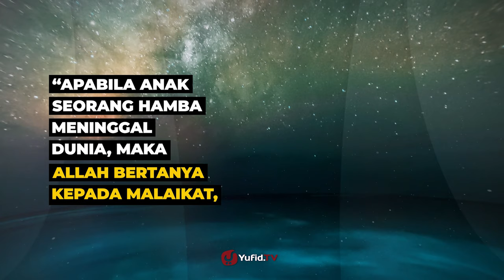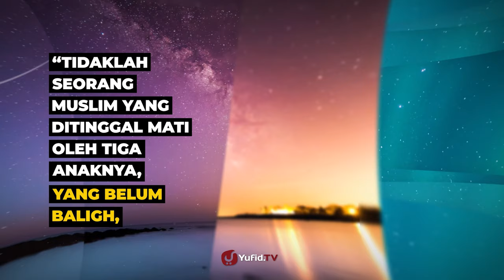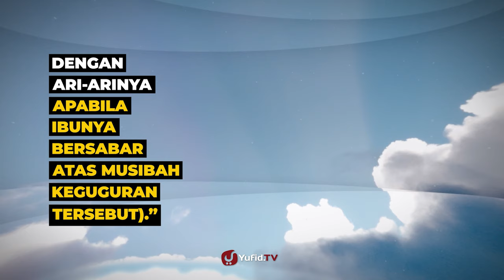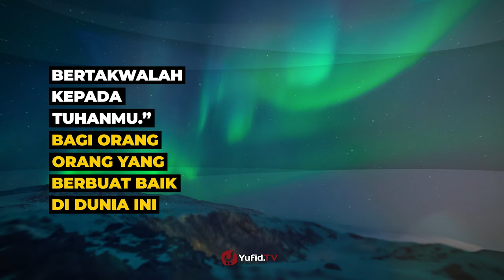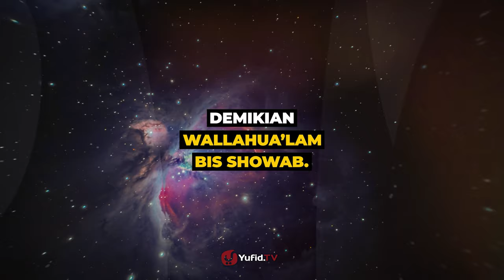Janin Gugur Usia 2 Bulan Menjadi Syafa’at untuk Orangtuanya - Poster Dakwah Yufid.TV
Kehilangan janin dalam kandungan atau stillbirth merupakan sebuah pukulan berat bagi para orangtua. Kita diharapkan dapat sabar dgn ujian Allah ta’ala tersebut. Sebelumnya kita tentu perlu memperhatikan tanda janin meninggal dalam kandungan. Dengan mengetahui ciri janin meninggal dalam kandungan, tentu kita dapat mencari solusi agar tidak membahayakan sang ibu juga. Tanda tanda janin meninggal dalam kandungan bisa kita ketahui dengan berkonsultasi dengan dokter kandungan tentunya.

Berkaitan dengan janin meninggal dalam kandungan menurut islam, apakah janin meninggal dalam kandungan usia 2 bulan dapat memberikan syafaat bagi orangtuanya? Dalam video poster dakwah Yufid TV yang diambil dari pertanyaan dalam web konsultasi syariah.com di atas akan menjelaskan beberapa dalil yang berkaitan pahala orang tua apabila sang buah hati meninggal sebelum baligh. Terlepas dari hal tersebut, tentu ada hikmah sabar ketika kita mampu sabar menghadapi ujian Allah dan sabar menghadapi musibah tersebut, karena orang sabar disayang Allah. Terlebih lagi terdapat pahala yang sangat besar telah Allah siapkan bagi orang-orang yang belajar sabar dan ikhlas menghadapi cobaan. Itulah salah satu keutamaan sabar.

Semoga Allah ta'ala menjadikan kita orang-orang yang sabar.